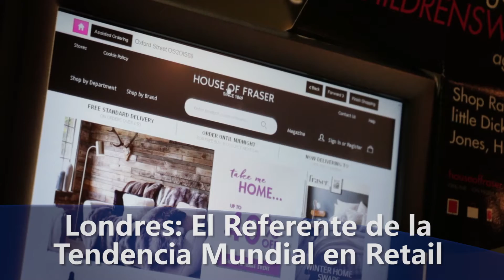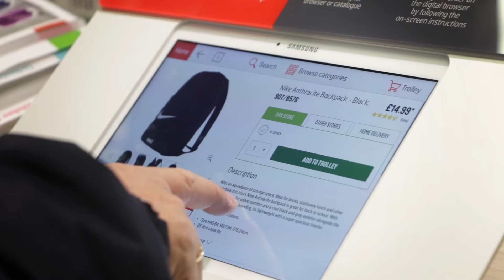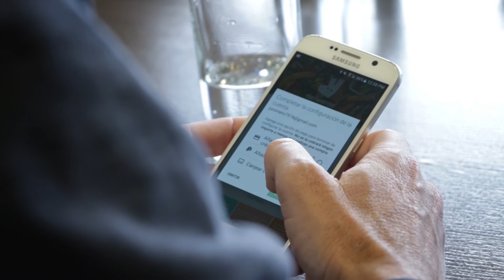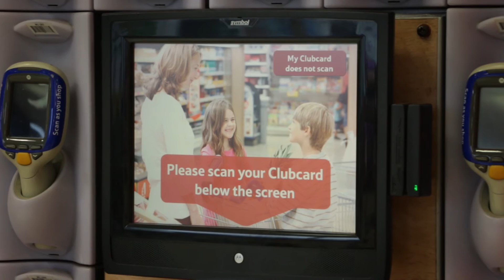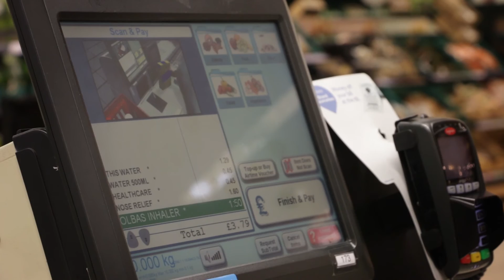Omnicommerce Experience UK Parte 2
Vive con la delegación Latam, un dia como consumidor en el Reino Unido.
Desde supermercados y compra por catálogo, hasta tiendas por depertamentos, los expertos recorrieron algunos de los ejemplos mas importantes del e commerce del país y experimentaron las opciones que ofrece el mercado mas evolucionado del mundo, en conectividad, pick up y experiencia de usuario.

En esta 2 Parte visitamos las Tiendas John Lewis y House of Morgan, conociendo las ventajas de los modelos omnichannel que ofrecen.
Nuestros profesionales resumen los conceptos mas destacados de las visitas, y plantean un horizonte cercano en la llegada de estas nuevas tecnologías a nuestros países.